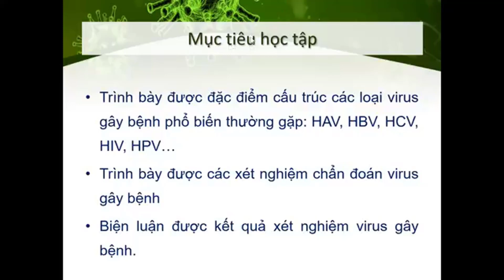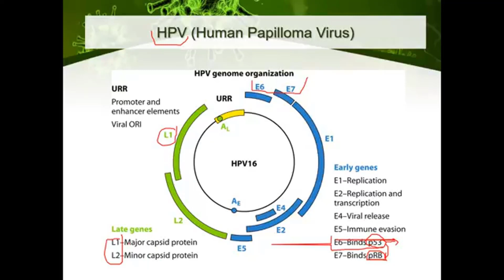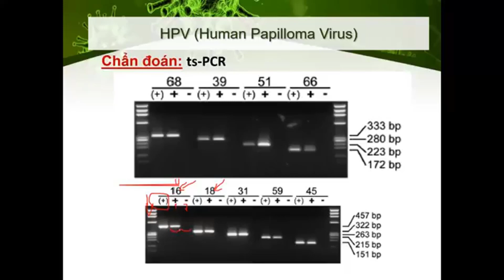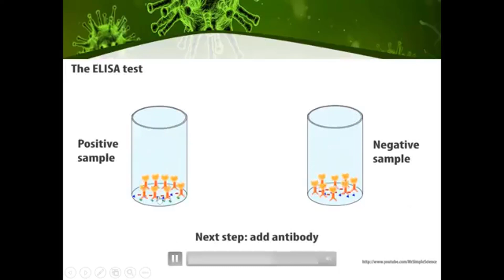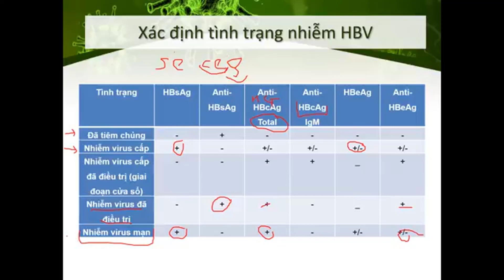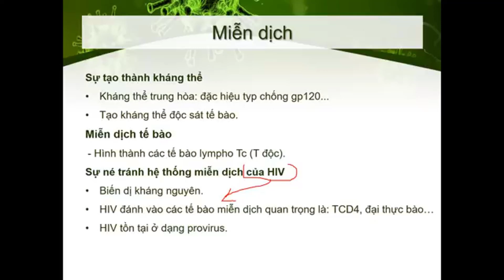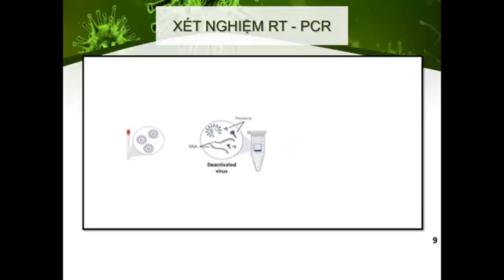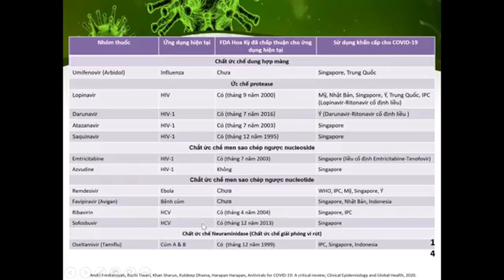XÉT NGHIỆM LÂM SÀNG - VIRUT